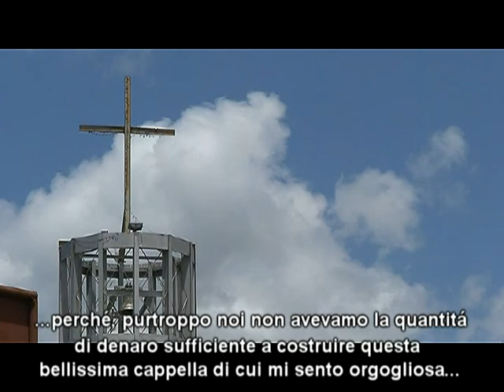01 Ricordo di don Damiano Moreschi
Prima parte video a ricordo di padre Damiano Moreschi, missionario italiano in Venezuela dal 1985 al 1996, sottotitolato in italiano. Realizzazione Massimo Tanghetti 2009